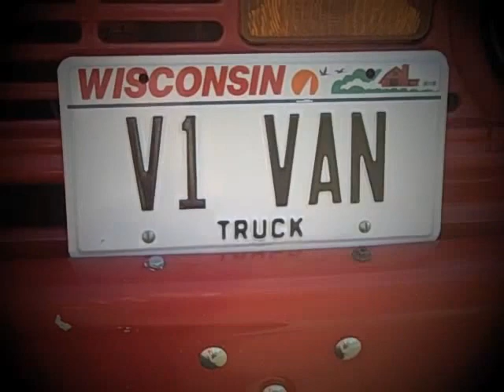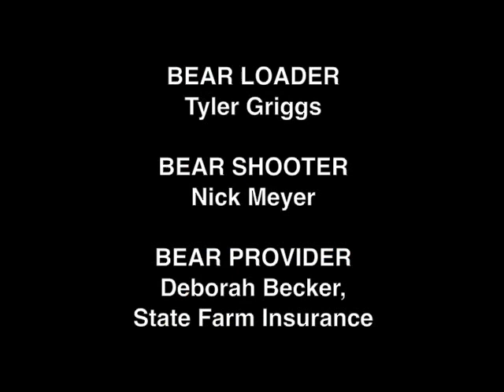Teddy Bear Assault on Downtown Eau Claire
The Volume One gang jumps in their vintage 1967 cargo van to pull a trailer with two urban commandos using an air cannon to launch mini teddy bears (State Farm Insurance Good Neighbears) and t-shirts into the crowd during the 2010 International Fall Festival parade.